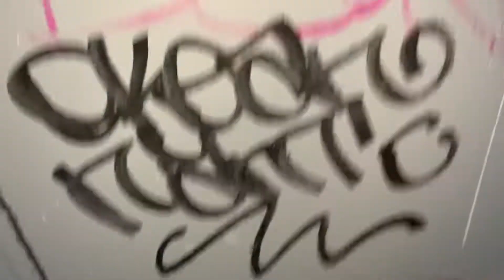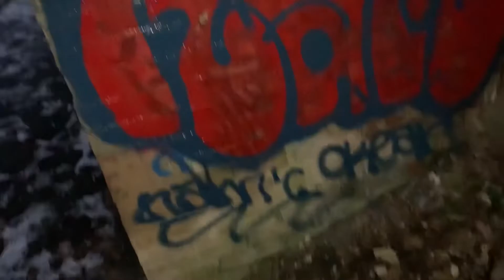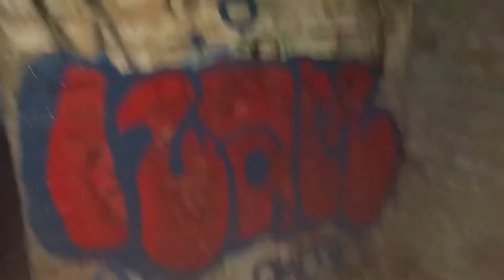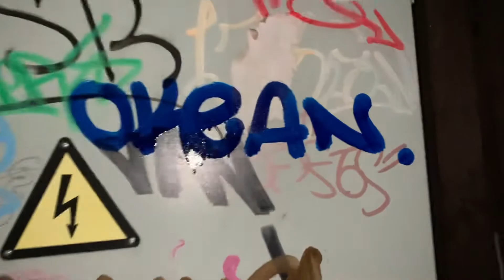Graffiti Tagging #3 | Winter Days | Bombing with Okean